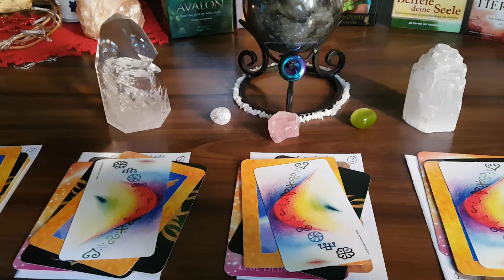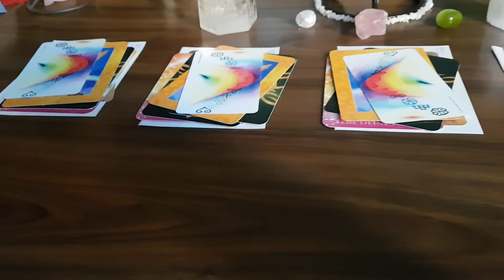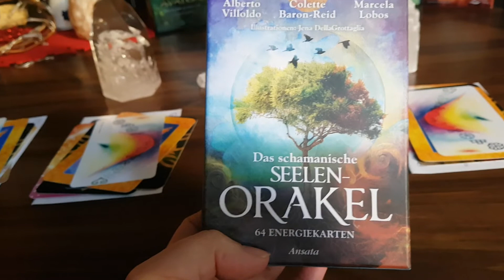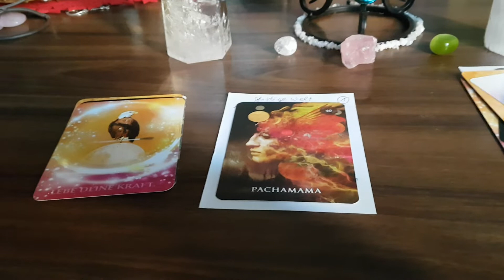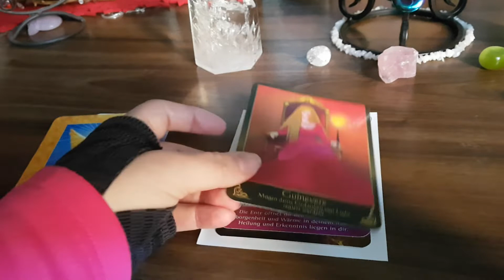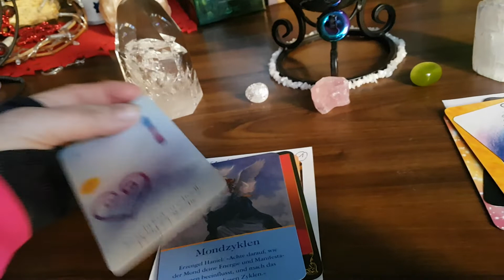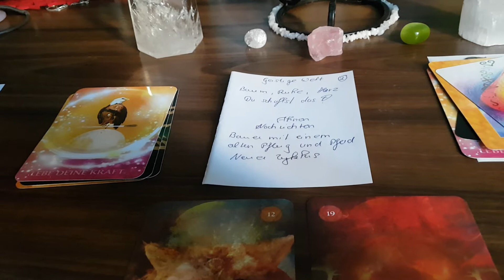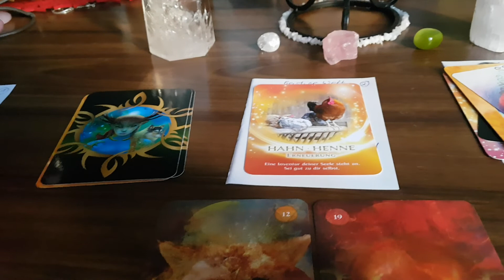Botschaften aus der geistigen und himmlischen Welt für dich! Genau jetzt!!🕯🕊 1. TEIL von 3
Ja wie der Titel es schon sagt, geht es hier eigentlich lediglich darum, dass Botschaften aus der geistigen Welt, von den Ahnen, aus dem himmlischen Reich der Engel und unsere Sternenhelfer den Weg zu euch finden wollen.
Ich hatte den Impuls dieses zu machen  schon tagelang aber es hat sich nicht klar definiert, wie es genau aussehen soll und heute hat es sich dann klar dargestellt. Znd habe einfach angefangen. Dann wünsche ich euch viel Spaß und eine schöne Zeit. 🕯🕊